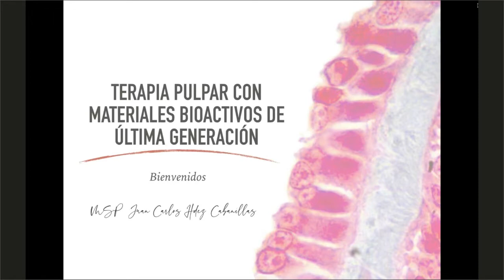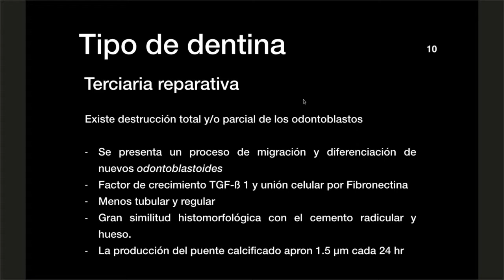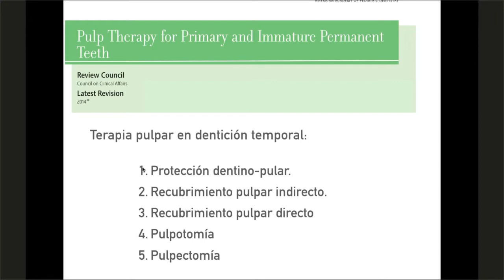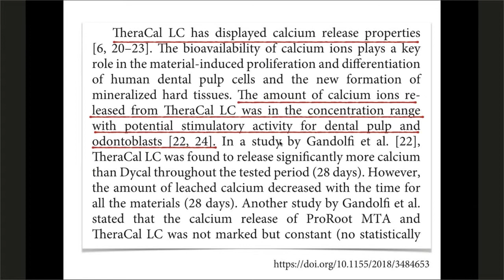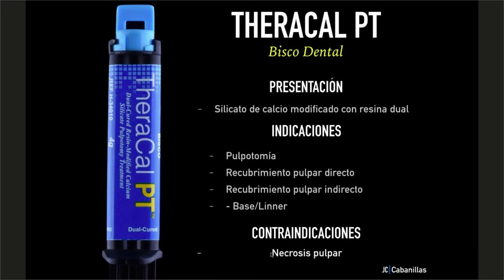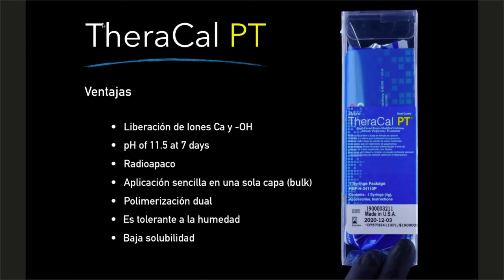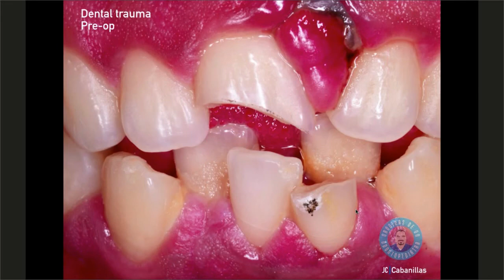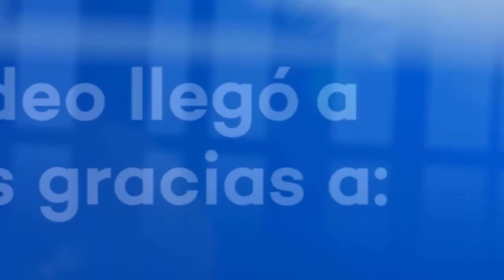905 Terapia pulpar con materiales activos de última generación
Grabación de la Conferencia gratuita por internet dictada en vivo a las 13 hrs del martes 24 de marzo 2020, por el Dr. Juan Carlos Hernández Cabanillas